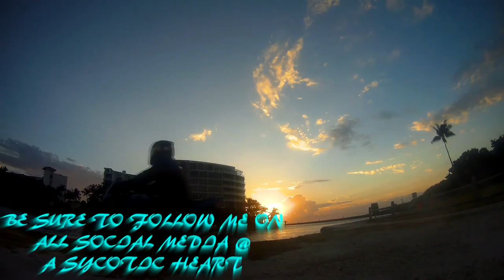Realist hustler | Burn IN my legs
Let me tell you guys about one of the realist hustlers i've ever seen. This man gets the job done no matter what. And i'll be feeling a bit of burn in my legs

JACKET
ICON OVERLORD REAVER

HELMET
HJC CL-MAXBT II Bluetooth Modular

GLOVES
TCBunny® Carbon Fiber Pro-Biker

SHOES
Vega Merge Men's Motorcycle Boots